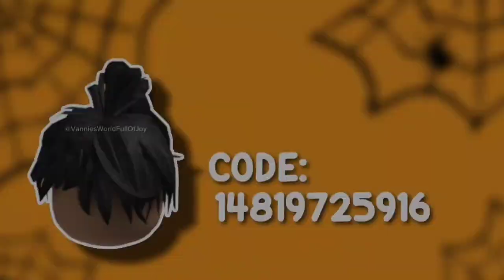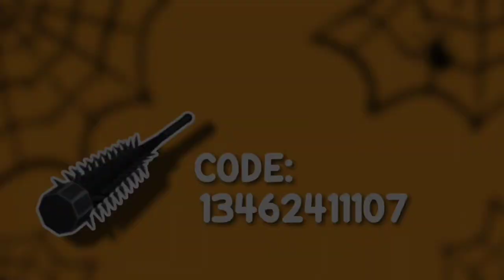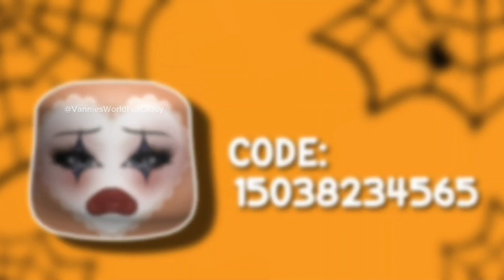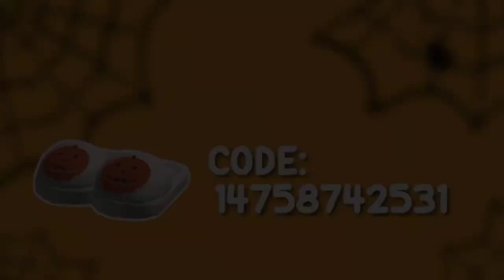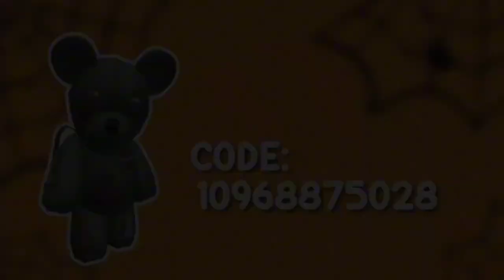100 HALLOWEEN CODES FOR BROOKHAVEN 🏡RP, BERRY AVENUE & BLOXBURG 🎃👻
IN TODAY'S VIDEO I WILL BE GIVING YOU 100 HALLOWEEN CODES FOR BROOKHAVEN RP, BERRY AVENUE, BLOXBURG! THESE ROBLOX HALLOWEEN CODES CAN ALSO BE USED ON ALL ROBLOX GAMES THAT ALLOW CODES! MAKE SURE TO WATCH OUR VIDEO UNTIL THE END SO YOU DON'T MISS OUT ON ANY OF THESE ROBLOX HALLOWEEN CODES!

🩷 PLEASE DON'T FORGET TO LEAVE A 👍
IT TRULY *HELPS* OUR CHANNEL

｡ ⋆｡ ﾟ🤍 ⋆｡ ﾟ☁︎｡ ⋆｡ ﾟ🤍   ⋆｡ ﾟ☁︎｡ ⋆｡ ﾟ🤍 ﾟ｡ ⋆｡

⚠️  REMEMBER TO PARTICIPATE ON ANY OF OUR GIVEAWAYS YOU MUST BE ACTIVE ON OUR CHANNEL!!!